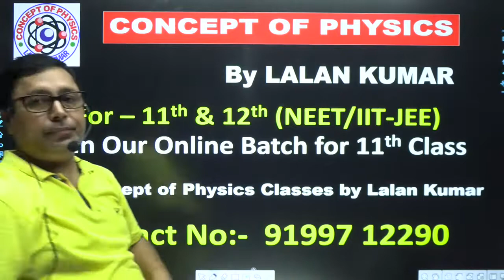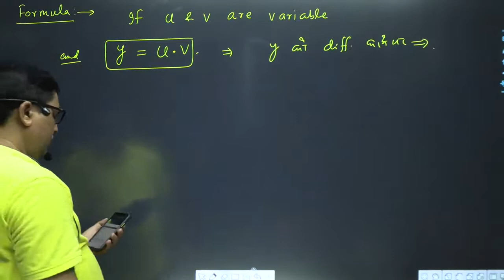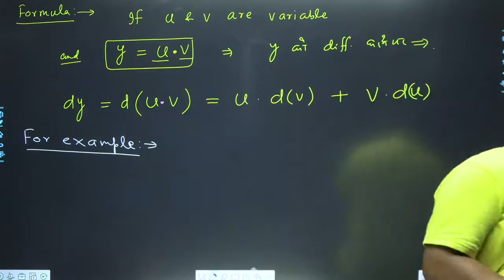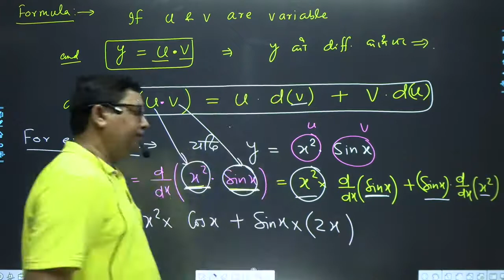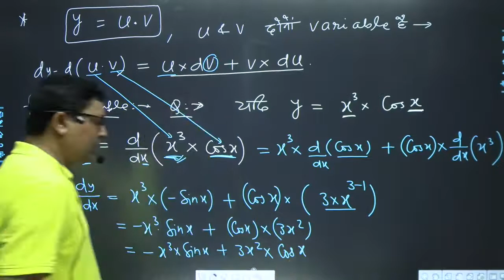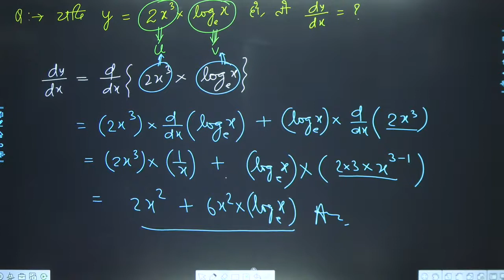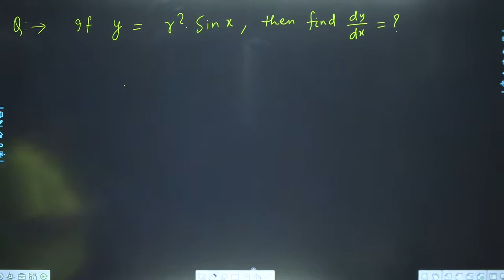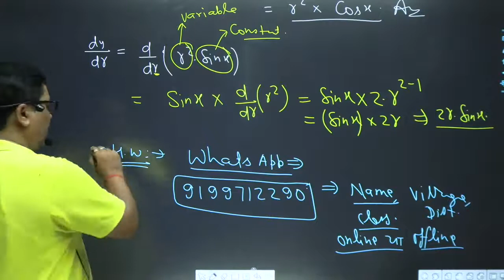11th PHY || Le - 12 || Differentiation - 5 || Mathematical Tools || HINDI & ENG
FOR - BSEB || CBSE || NEET || JEE MAINS